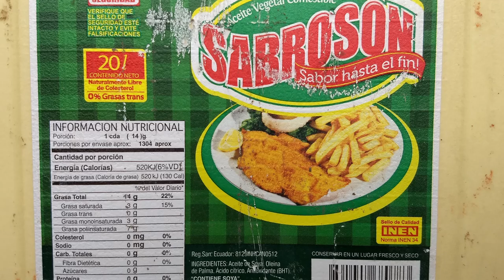Eating Healthy in Ecuador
Can you eat healthy in Ecuador? Is there good food there? Is it organic food? Are there organic farms? The answers to this and more in this video about food in Vilcabamba, Ecuador South America.